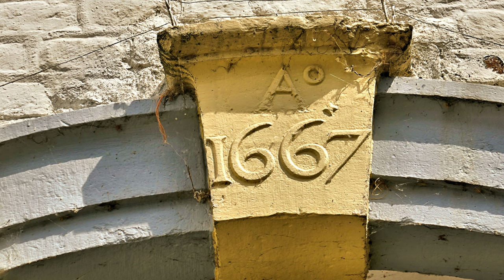InZicht: Ammerzoden (NL) - kasteel Ammersoyen